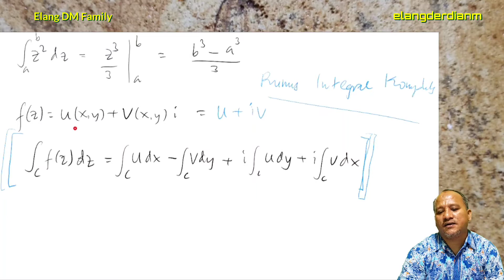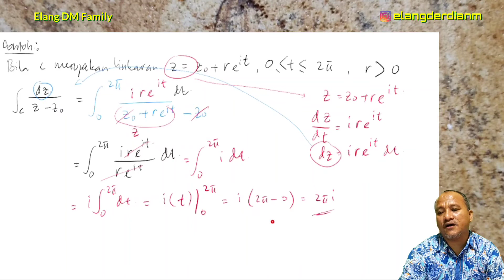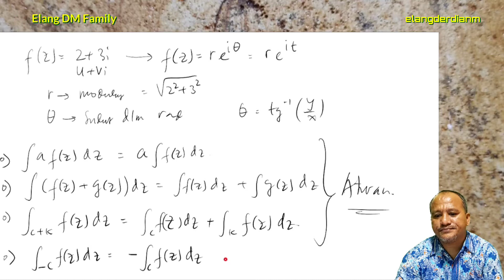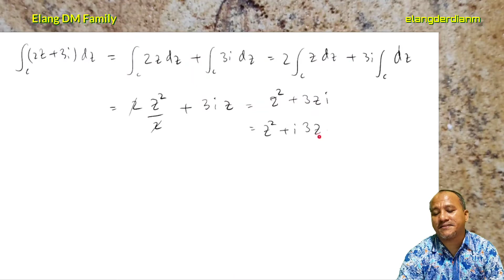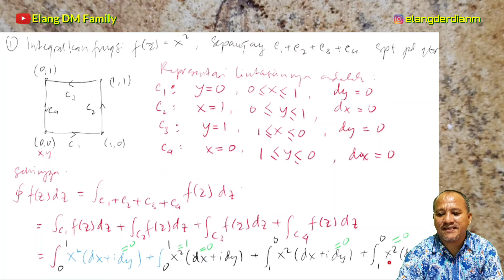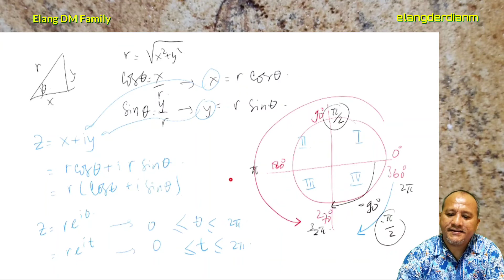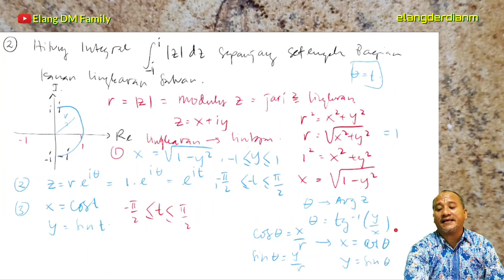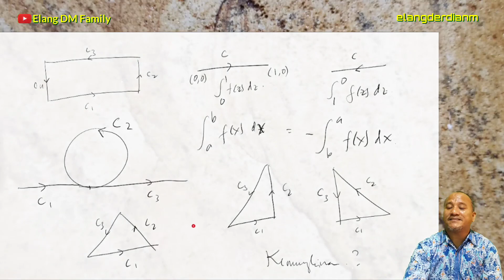🔴MATERI 9. LANJUTAN INTEGRAL GARIS DAN LINTASAN TERTUTUP ❗ MATEMATIKA TEKNIK 2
LANJUTAN INTEGRAL GARIS DAN LINTASAN TERTUTUP ❗ MATEMATIKA TEKNIK 2